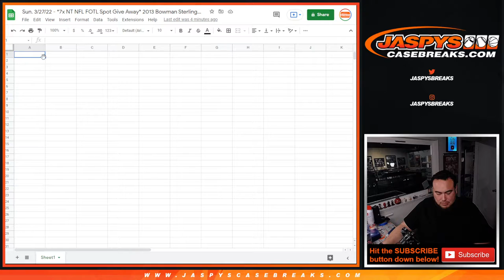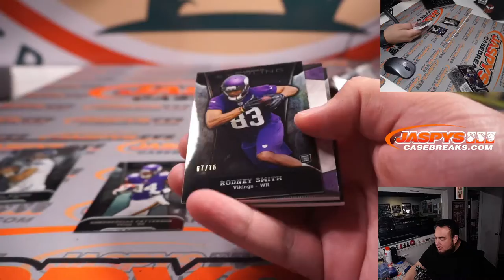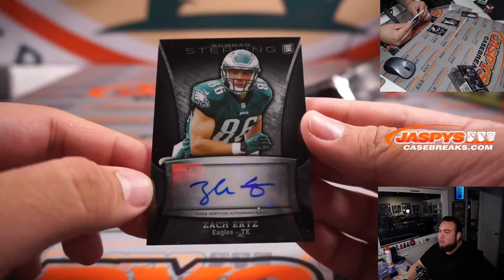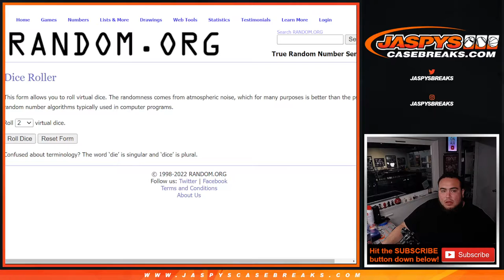Sun. 3/27/22 - *7x NT NFL FOTL Spot Give Away* 2013 Bowman Sterling Football 1-Pack Break #6 *RT*